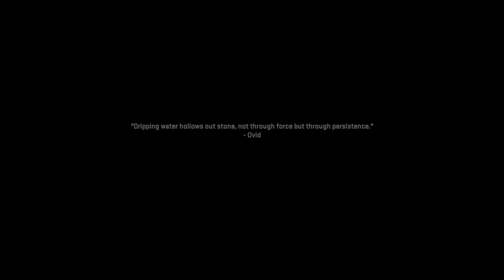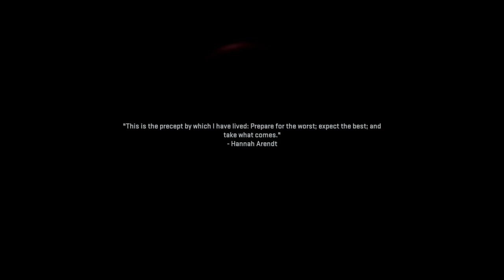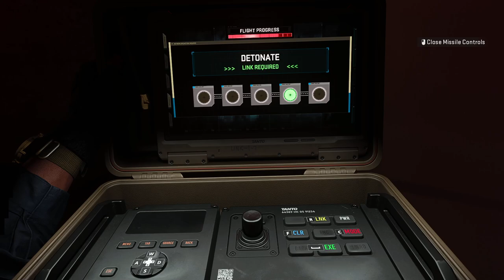Call of Duty Modern Warfare II (2022) | Part 10 (The End) | Gameplay